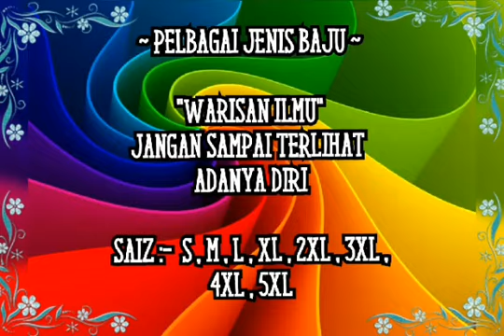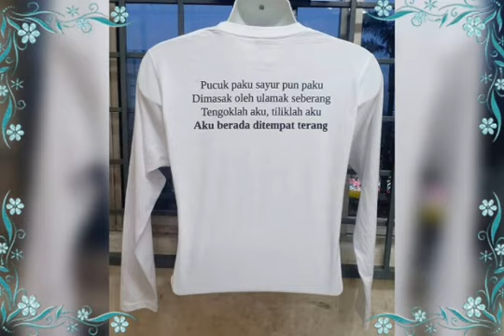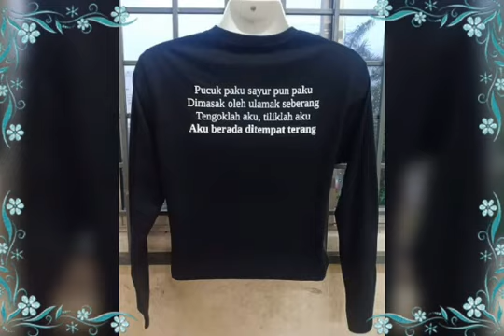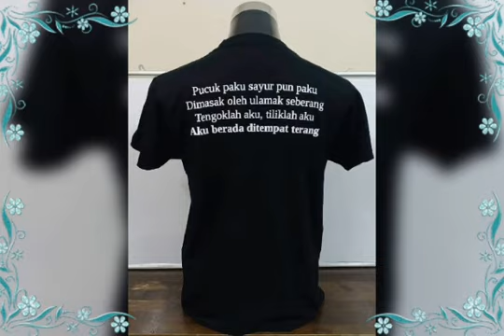CENDERAHATI (WARISAN ILMU JSTAD)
Bagi Mendapatkannya Silalah Hubungi {Nur - 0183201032}